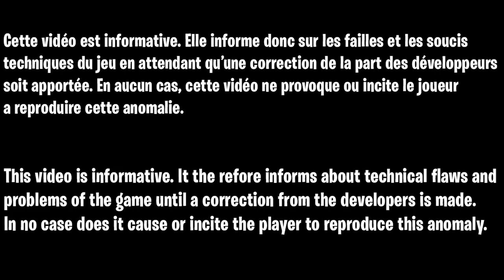GLITCH XP SAISON 2 FORTNITE, ASTUCE POUR GAGNER 75 000 XP PAR MINUTE FORTNITE SAISON 2 CHAPITRE 3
▬▬▬▬▬▬▬ • BIENVENUE 😍 • ▬▬▬▬▬▬▬

▬▬▬▬▬▬▬ • PARTENAIRES 💪 • ▬▬▬▬▬▬▬

👉StealthGamer:
"SOISCOOLMEC"
"STRIKESOISCOOL"

TikTok "SoisCoolMecYTB"
👻Snapchat "soiscoolmec"

.▬▬▬▬▬▬▬ • TOP DON 💰 • ▬▬▬▬▬▬▬

▬▬▬▬▬▬▬ • MUSIQUE OUTRO 🎵 • ▬▬▬▬▬▬▬